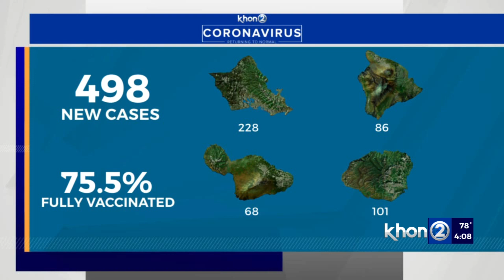Hawaii reports 498 COVID cases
The Hawaii Department of Health (DOH) reports 498 new coronavirus cases on Monday, Feb. 14.